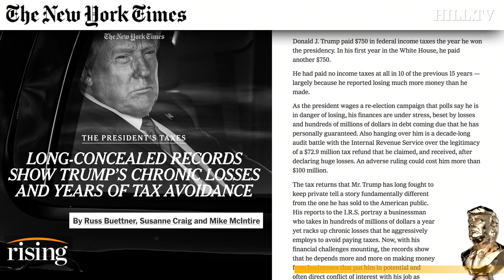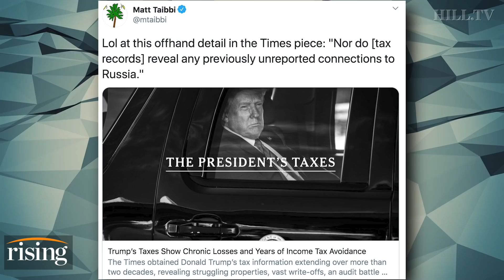Krystal and Saagar REACT: NYT REVEALS Trump Taxes, Corruption Revealed, Russiagaters HUMILIATED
Krystal Ball and Saagar Enjeti discuss the New York Times' bombshell report that details how Donald Trump paid only $750 in federal income taxes in the year he was elected.